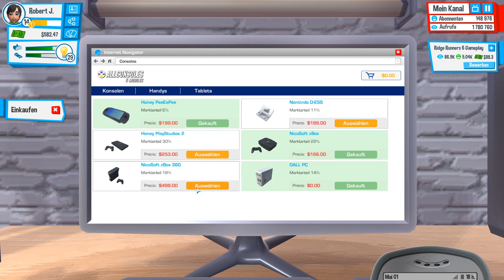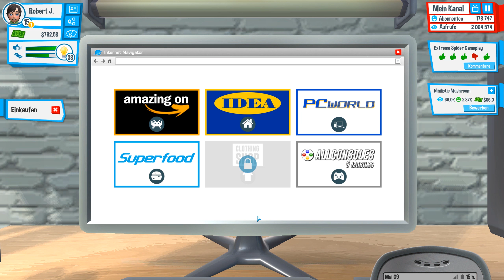Die Investitionsfrage - Youtubers Life #11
Wenn ihr denkt es geht um Spaß und Freundschaft auf YouTube, dann irrt ihr euch gewaltig! Hier zählt nur Geld, Fame, noch mehr Geld und HASS HASS HASS!

Bei diesem atemberaubenden Let's Play eines Spiels in dem wir Let's Plays von anderen Spielen aufnehmen treffen Nostalgie auf harte Realität und gülden schimmernde Zukunftspläne!